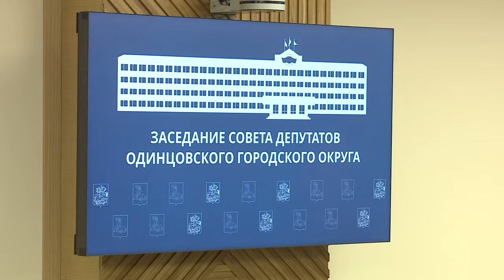Совет депутатов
С 9 по 10 марта проходило общественное обсуждение присвоения городу Кубинка почетного звания «Населенный пункт воинской доблести». В минувшую пятницу этот вопрос рассмотрел совет депутатов округа.